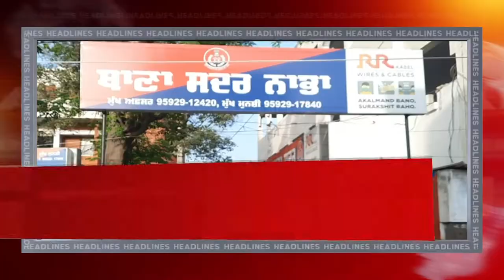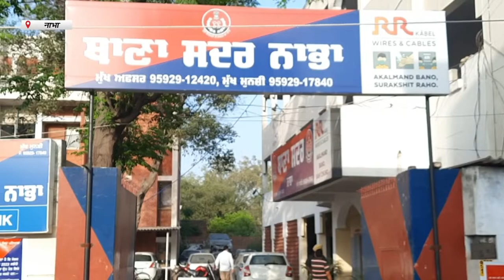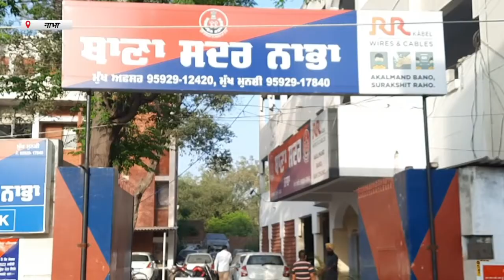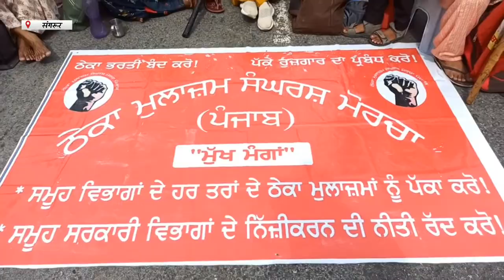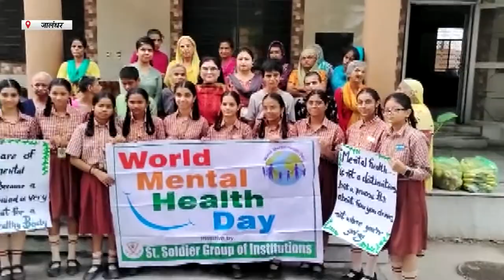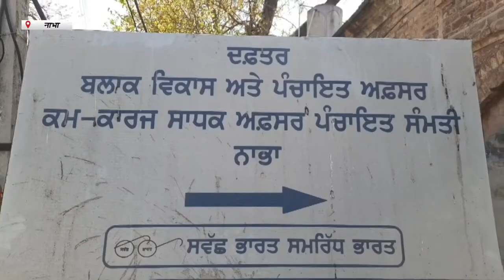Hulchul Prime Bulletin | 7 October 2022 | Hulchul TV